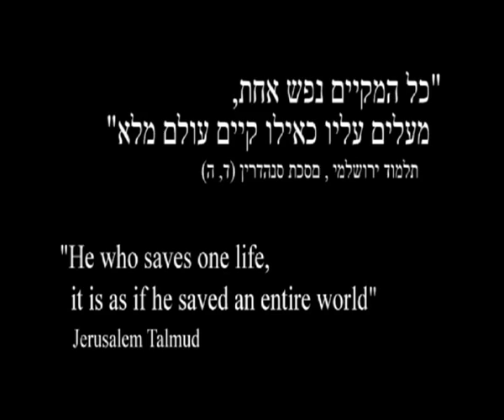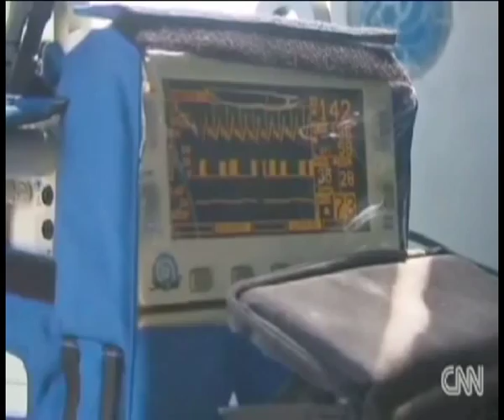Israel in Action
Saving lives in Haiti. Presentation of WJC Humanitarian Award to the Israel Defence Forces 'Heroes of Haiti', the MFA, Police and Zaka  Distributed by Tubemogul.